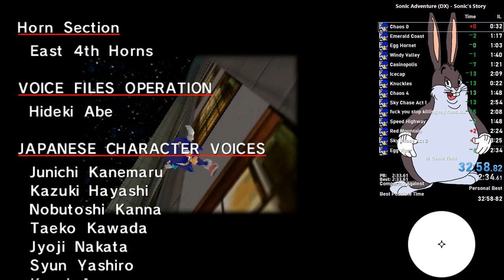SADX Sonic Story 32:58 IGT